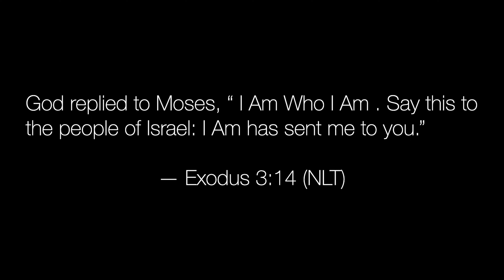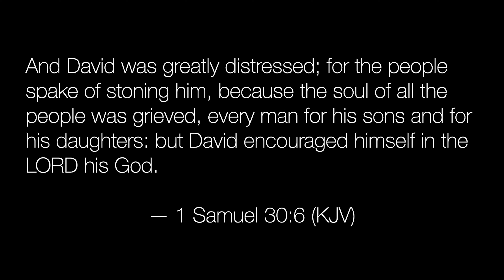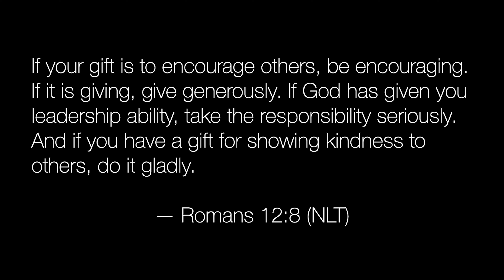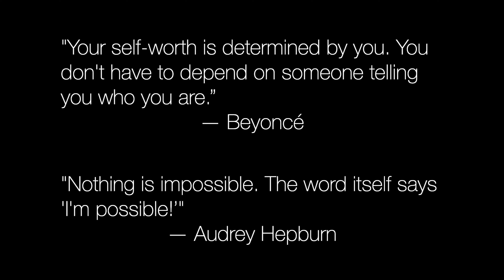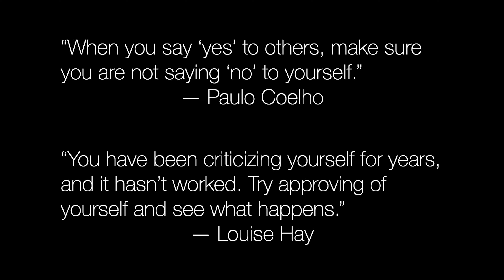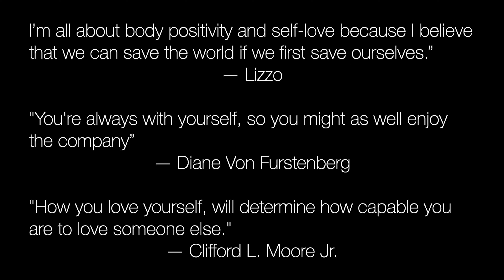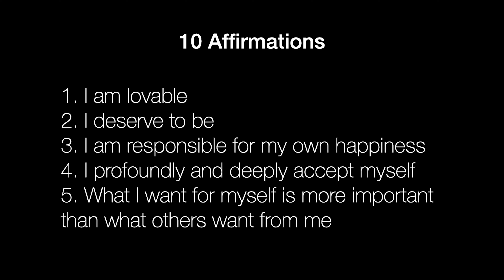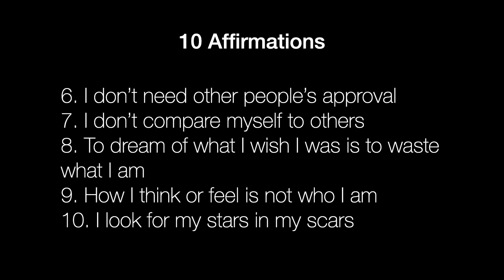Talking to Yourself | Clifford Moore